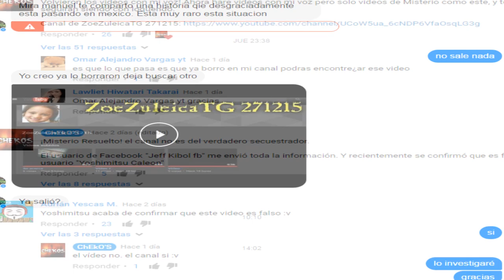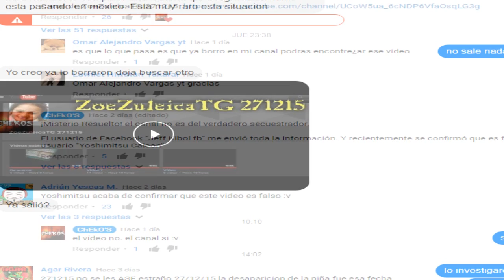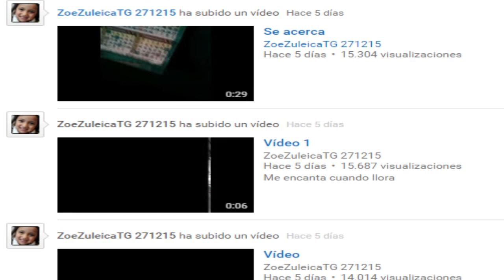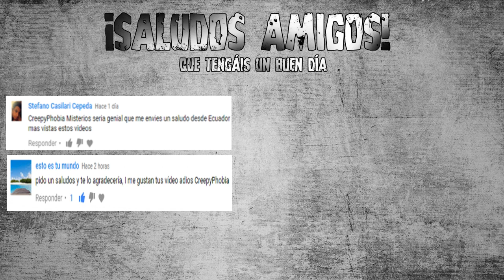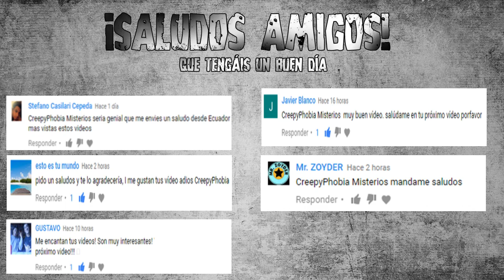El MISTERIOSO canal de ZoeZuleicaTG 271215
¿Qué pasó con el secuestro y por qué casi un año después se crean ese canal?
Canal de ZoeZuleicaTG 271215
►MIS LISTAS DE REPRODUCCIÓN QUE TE VAN A INTERESAR
►PREGUNTAS FRECUENTES
▼¿Cual es el procedimiento que haces para tener estos vídeos?
1-Documentarme sobre el tema del que quiero hablar.
2-Escribir el guión con mis propias palabras de todo lo informado.
3-Empezar a narrar y posteriormente editar.
▼¿Que días sacas vídeos?
No tengo un día fijo, pero suelo sacar unos 5 vídeos a la semana.
▼¿En que año naciste?
Nací el 21/08/1991
▼¿Dónde encuentras tanta información?
▼¿Que música usas?
Utilizo la música de la biblioteca de Youtube, y normalmente al final de la descripción dejo el nombre.
¿Que estás viendo?